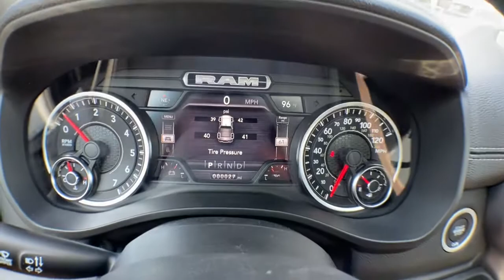2021 Ram 1500 Brighton, Novi, Howell, Wixom, Pickney, MI 216078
Diamond Black Crystal Pearlcoat New 2021 Ram 1500 available in Brighton, Michigan at Brighton Chrysler. Servicing the Novi, Howell, Wixom, Pickney, MI area.

Brighton Chrysler
9827 E Grand River Ave

WHEEL TO WHEEL SIDE STEPS,DIAMOND BLACK CRYSTAL PEARLCOAT,MONOTONE PAINT,REAR UNDERSEAT COMPARTMENT STORAGE,PARKSENSE FRONT/REAR PARK ASSIST W/STOP,REAR WHEELHOUSE LINERS,RADIO: UCONNECT 4C NAV W/8.4 DISPLAY  -inc: SiriusXM Traffic Plus  USB Host Flip  Disassociated Touchscreen Display  HD Radio  For Details  Visit DriveUconnect.com  1-Yr SiriusXM Guardian Trial  5-Year SiriusXM Travel Link Service  GPS Navigation  5-Year SiriusXM Traffic Service  SiriusXM Travel Link  4G LTE Wi-Fi Hot Spot,MANUFACTURER'S STATEMENT OF ORIGIN,LARAMIE LEVEL B EQUIPMENT GROUP  -inc: Remote Tailgate Release  harman/kardon 19 Speaker Premium Sound  Rear Underseat Compartment Storage  Auto High Beam Headlamp Control  Rain Sensitive Windshield Wipers  Heated Second Row Seats  ParkSense Front/Rear Park Assist w/Stop  Tailgate Ajar Warning Lamp  Foam Bottle Insert (Door Trim Panel)  Radio: Uconnect 4C Nav w/8.4 Display  Rear 60/40 Folding Split Recline Seat,GVWR: 7 100 LBS,ENGINE: 5.7L V8 HEMI MDS VVT ETORQUE  -inc: Active Noise Control System  Heavy